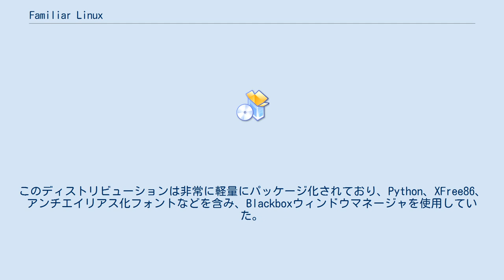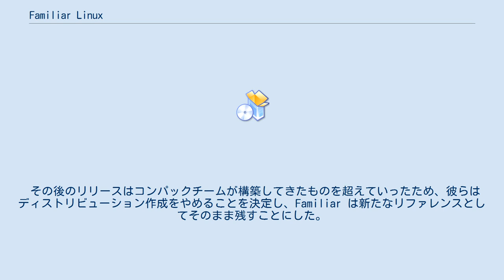Familiar Linux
Familiar Linux はiPAQなどの携帯情報端末 (PDA) 向けのLinuxディストリビューションの1つで、それら機器が使っている Windows CE を置き換えることを意図していた。
グラフィカルユーザインタフェースとしてはOPIEや GPE Palmtop Environment が利用できる。
Familiar Linux は完全な組み込みオペレーティングシステムであり、多数のアプリケーションが動作する。
 2000年5月、コンパックでプログラマとしてカーネルを担当していた Alexander Guy が完全なLinuxディストリビューションを構築し、最初のバージョン (v0.1) としてリリースした。
このディストリビューションは非常に軽量にパッケージ化されており、Python、XFree86、アンチエイリアス化フォントなどを含み、Blackboxウィンドウマネージャを使用していた。
Carl Worth が ipkg と呼んだ新たなパッケージングシステムを使っており（Debianのdpkgに似ている）、ユーザーアプリケーションのインストールやアンインストールを可能にしていた。
 その後のリリースはコンパックチームが構築してきたものを超えていったため、彼らはディストリビューション作成をやめることを決定し、Familiar は新たなリファレンスとしてそのまま残すことにした。